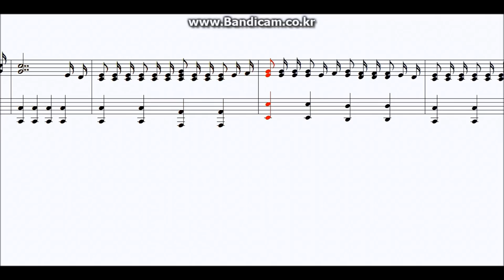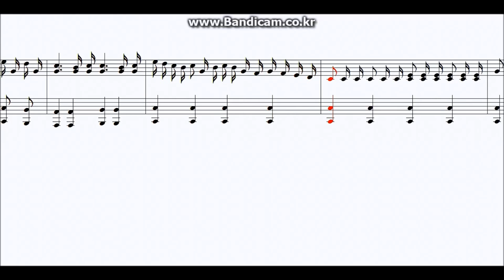츠나각성 리메이크을 만들어 보았다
처음에는 인트로영상이 나온후에 나옵니다.
작업시간:3시간~4시간 사이